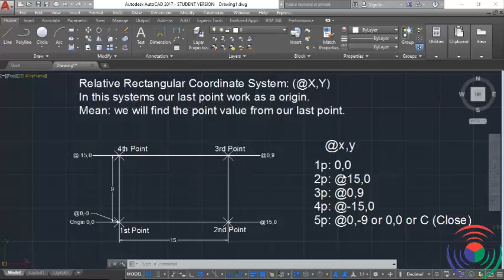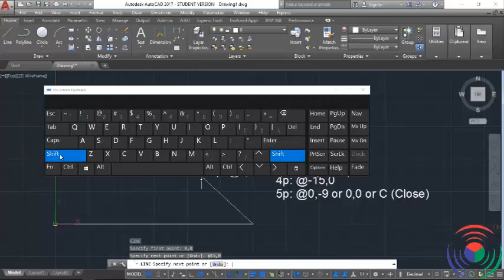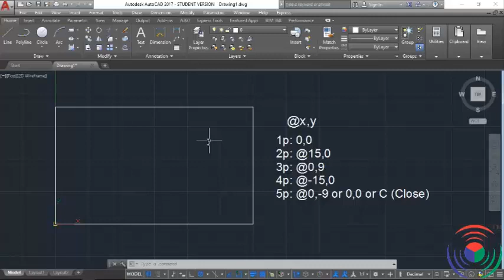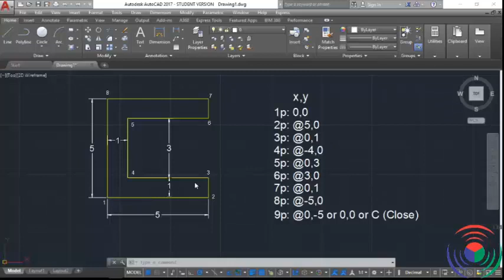Autodesk AutoCAD: How to use Relative Rectangular coordinate system in Autodesk AutoCAD